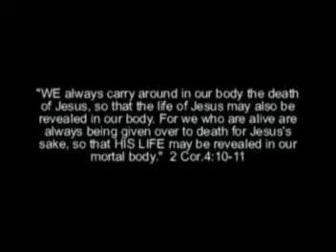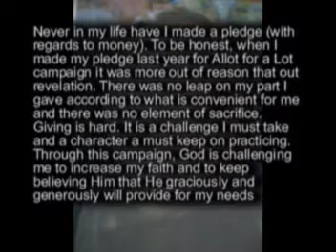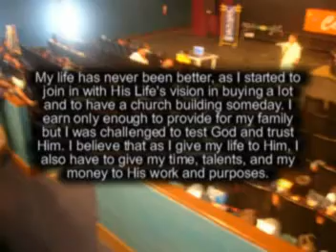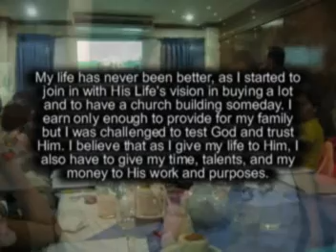His Life Flashback Video AFAL 2005 Banquet Special Presentation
His Life ThanksGiving 2005